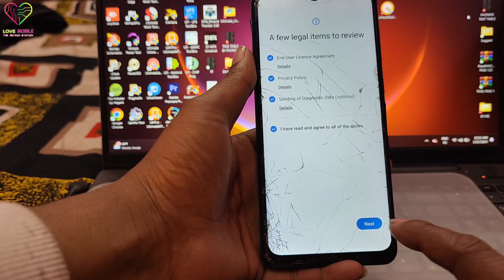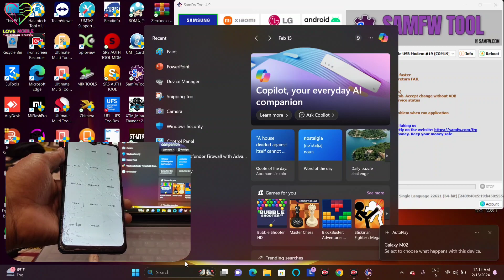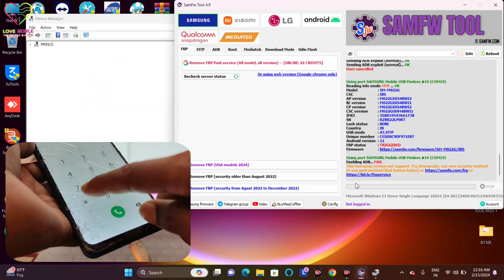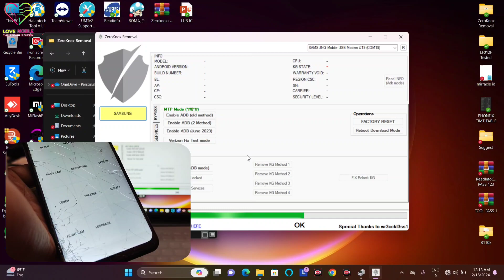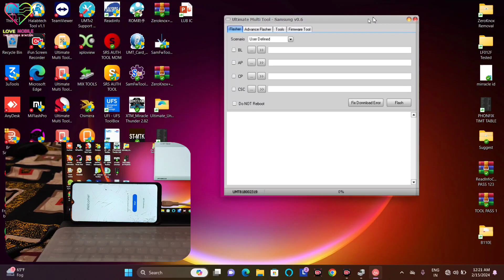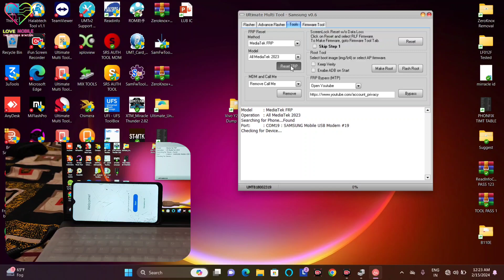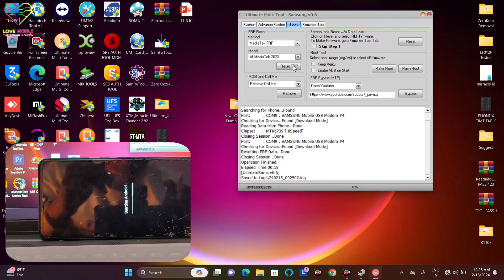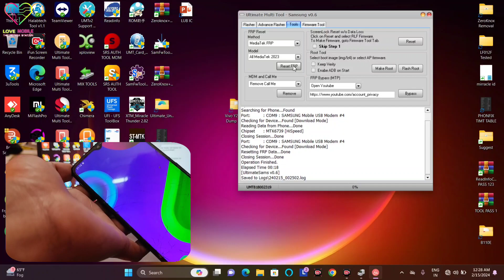Samaung M022G Frp Unlock Umt Android 13 Latest Security || Test Mode Not Working || Adb Not Enable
Samaung M022G Frp Unlock Android 13 Latest Security || Test Mode Not Working || Adb Not Enable Fix

Samaung M022G Frp Unlock Umt Android 13

Samaung M022G Frp Bypass Umt Android 13

Samaung M022G Frp Unlock Umt Android 13 Latest Security

Samaung M022G Frp Unlock in Download Mode

Samaung M022G Frp Unlock 2024

Samaung M022G Frp Unlock Umt

Samaung M022G Frp Unlock Latest Security

Samaung M022G Frp Unlock Adb enable Not working